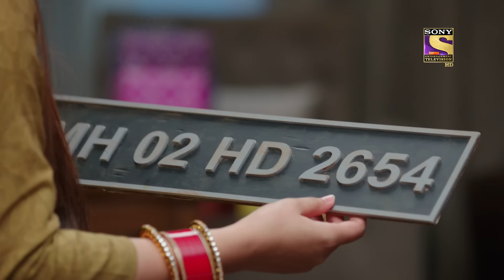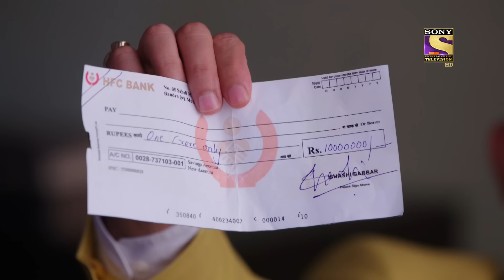Priya's Breaking Heart | Bade Achhe Lagte Hain 2 | Ep 108 | Full Episode | 26 January 2022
Synopsis:
n today's episode, Ram sees Priya's injured hand and tells her how can a brother hurt his own sister. Priya retail aisles by saying it was not done by him. Priya then tells him how he is jumping to conclusions and she has also listened to a side of a story where it seems like the culprit is between Shubham and Sid. Ram gets upset about this. To find out more, watch the episode now.

Show Name: Bade Achhe Lagte Hain 2
Episode: 108 - 26 January 2022
Cast: Nakuul Mehta, Disha Parmar
Director: Sahir Raza, Pranveer Singh06
Producer: Balaji Telefilms